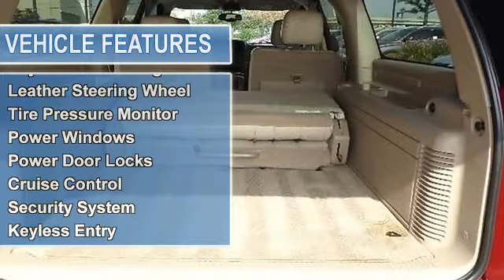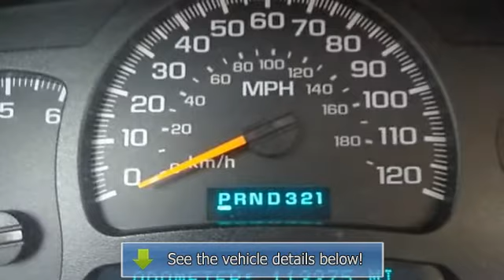2005 Chevrolet Suburban - Northside Lexus - Houston, TX 77090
Northside Lexus
17925 North Freeway

For Sale: 2005 Chevrolet Suburban
VIN: 3GNEC16ZX5G152189
Engine: Gas V8 5.3L/327
Drivetrain: RWD
Transmission: Automatic
Mileage: 113,274
Color: Sport Red Metallic (exterior) Tan (interior)

Features:
BEAUTIFUL "ONE OWNER" LOCAL TRADE-IN ON A NEW LEXUS. EXTRA CLEAN AND PRICED TO SELL!!!